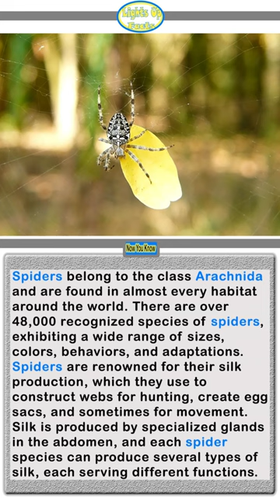Facts About Spiders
Spiders belong to the class Arachnida and are found in almost every habitat around the world. There are over 48,000 recognized species of spiders, exhibiting a wide range of sizes, colors, behaviors, and adaptations. Spiders are renowned for their silk production, which they use to construct webs for hunting, create egg sacs, and sometimes for movement. Silk is produced by specialized glands in the abdomen, and each spider species can produce several types of silk, each serving different functions.

While the majority of spider species are harmless to humans, a small percentage possess venom potent enough to affect humans. Venomous spiders like the black widow and brown recluse can deliver painful bites that may cause localized reactions or, in rare cases, systemic symptoms.   In some species, females may be much larger than males. And some male spiders use specialized structures to transfer sperm to the female. In certain cases, females may even consume the male after mating, a behavior known as sexual cannibalism.